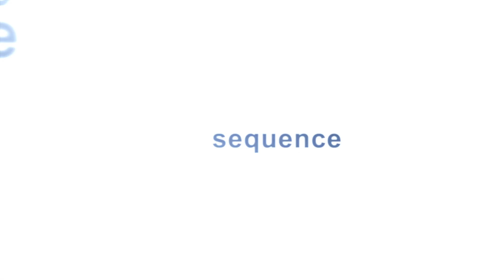ｔａｋｅ ｍｅ ｂａｃｋ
im missing chapter 1, hope this brings back memories of machi :)

USE CODE "DEEM" IN THE ITEM SHOP!! [AD]